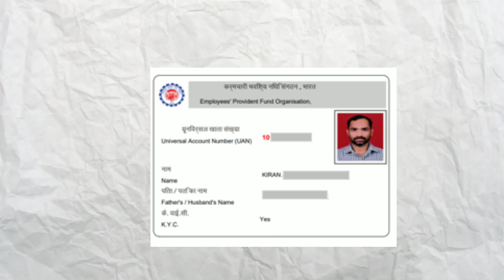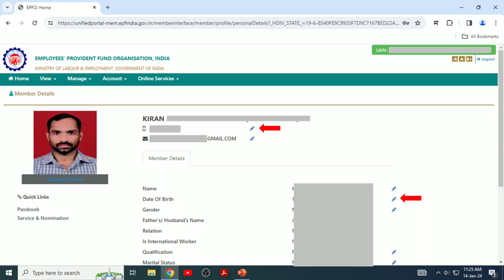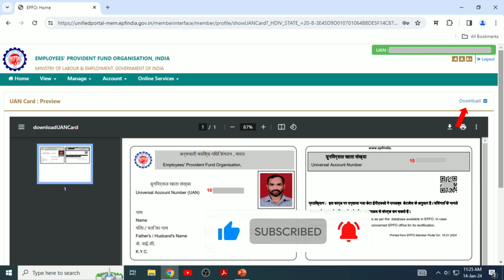How To Download UAN Card in Marathi | PF UAN Card Online Download In Marathi | EPFO UAN Card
𝗞𝗶𝗿𝗮𝗻 𝗗𝗵𝗮𝗻𝗮𝘄𝗮𝗱𝗲
𝗙𝗿𝗼𝗺 - 𝗠𝗮𝗵𝗮𝗿𝗮𝘀𝗵𝘁𝗿𝗮, 𝗠𝘂𝗺𝗯𝗮𝗶 (𝗜𝗻𝗱𝗶𝗮)